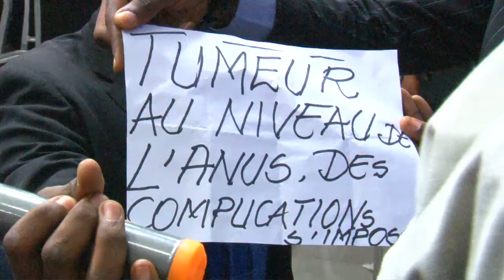LE MYSTÈRE DU MANTEAU LE 26/12/ 2019